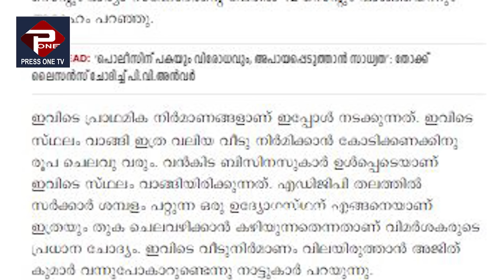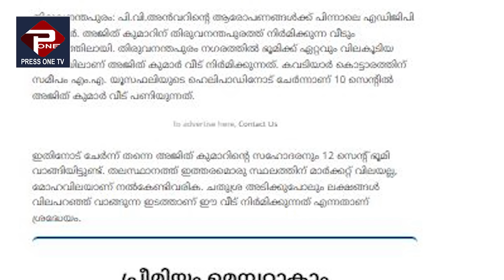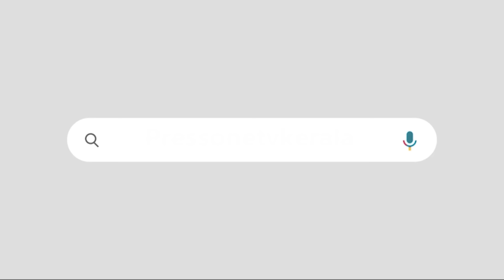ആദ്യവിജയം പി വി അൻവറിന്പി വി അൻവർ വെളിപ്പെടുത്തി | മാധ്യമങ്ങൾ സ്ഥിരീകരിച്ചു